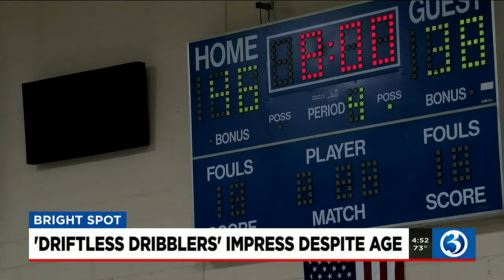BRIGHT SPOT 'Driftless Dribblers' impress on the court